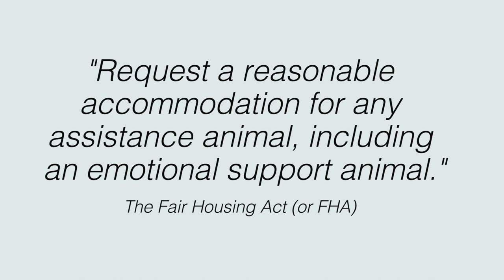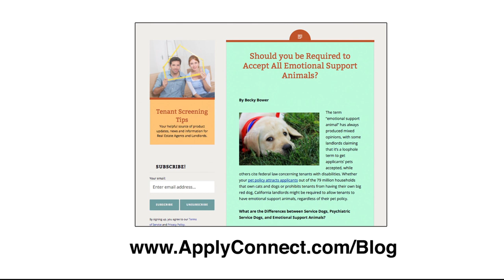Should Landlords be Required to Accept All Emotional Support Animals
The term “emotional support animal” has always produced mixed opinions, with some landlords claiming that it’s a loophole term to get applicants’ pets accepted, while others cite federal law concerning tenants with disabilities.